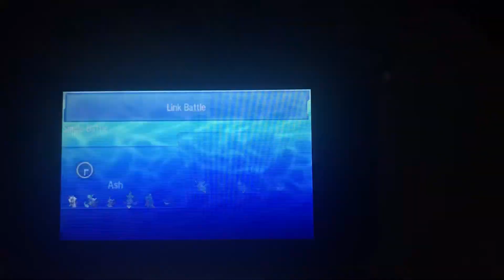Lucas’s Gym Challenge Episode 43 (Pokémon 3DS Battle)